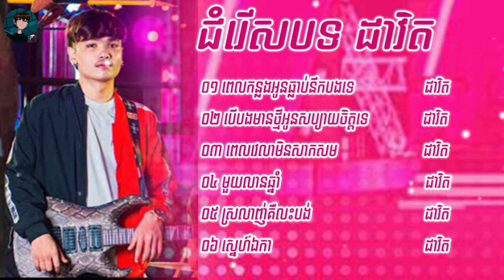ជំរើសបទខូចចិត្ត »ដាវិត Davit« ពេលកន្លងអូនធ្លាប់នឹកបងទេ ពេលវាលាមិនសាកសម Non Stop2024 2